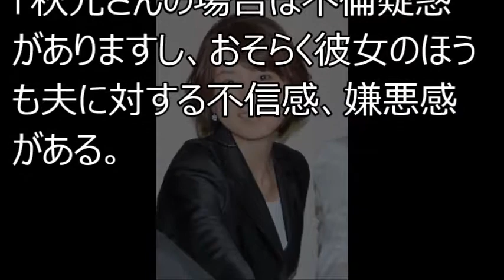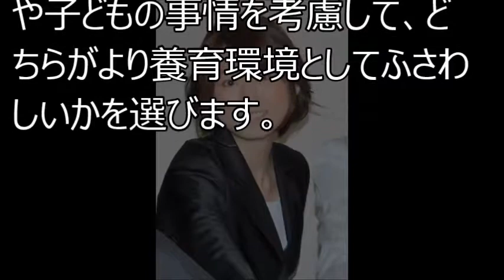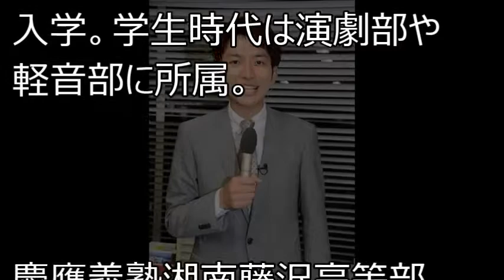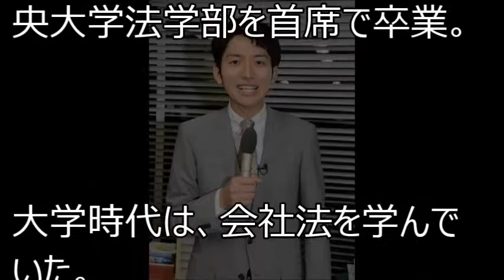秋元優里アナの娘の現在…竹林不倫の背景には…「娘は絶対に渡さない」